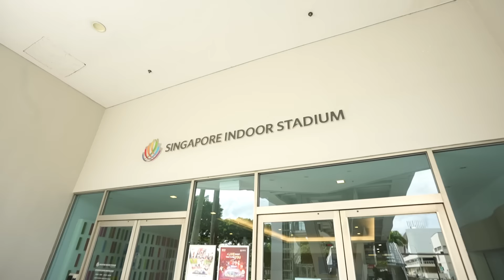Teater Muzikal Upin & Ipin Pin Pin Pom! di Singapura